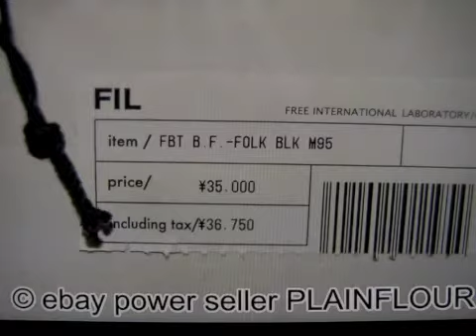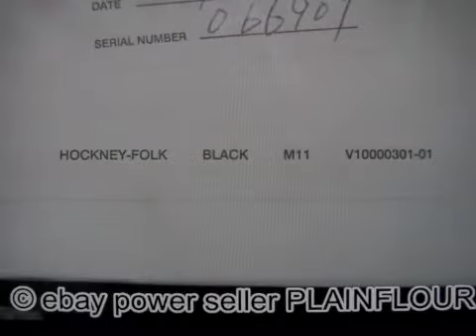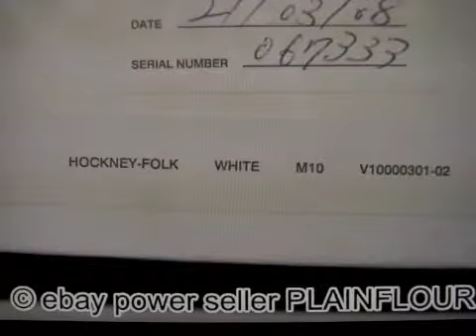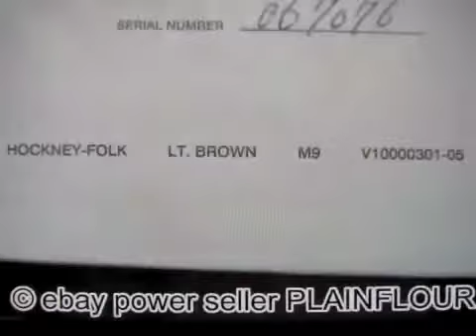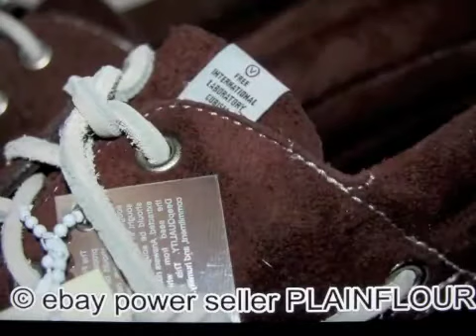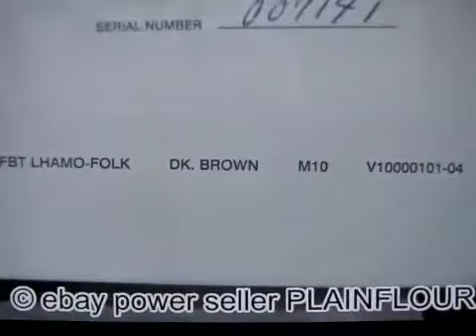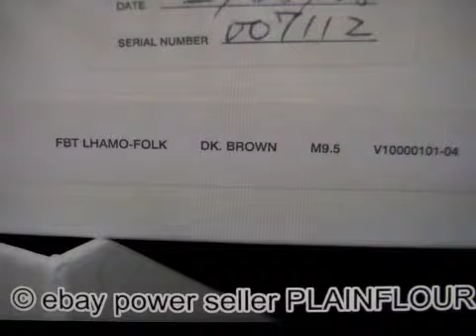visvim shoes 13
visvim shoes sold via my ebay plainflour if you need any japanese fashion please let me know thanks plainflour